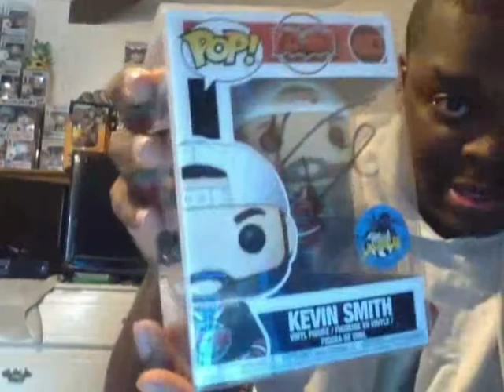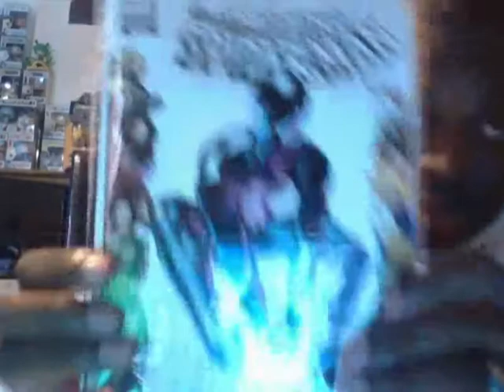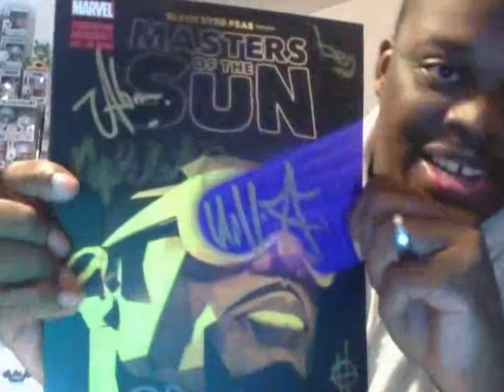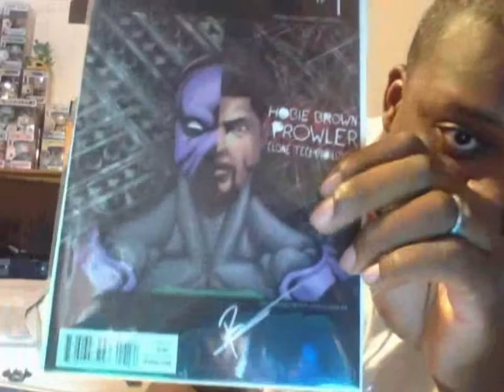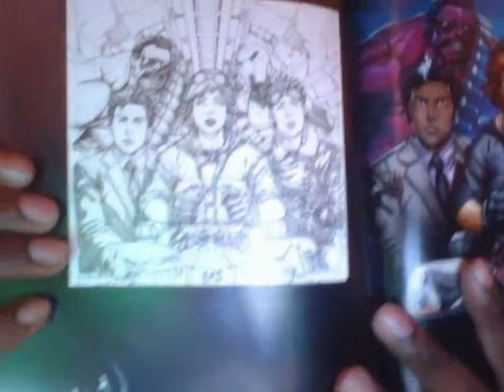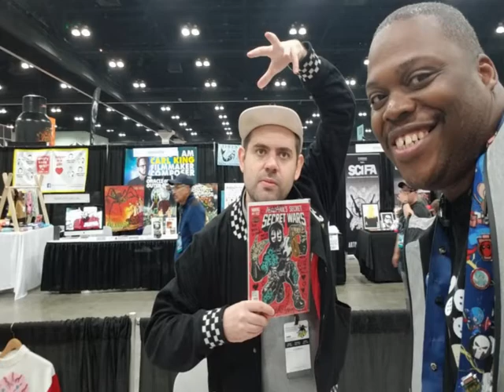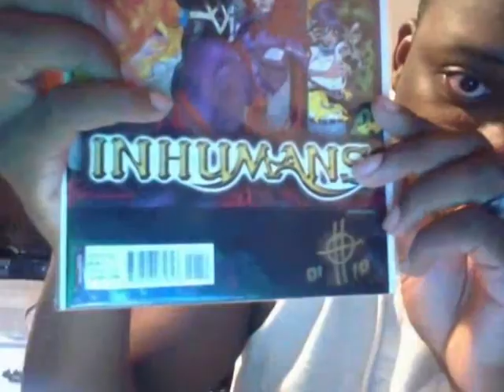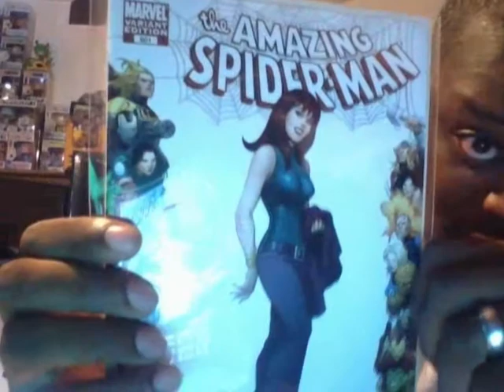Stan Lee LA Con 2017 Pick Up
This is my Props and Cons about the L.A. Con. And also some thing I pick up. Hope you guy enjoy the video.

Please make sure you check out the follow people I talked about in the video.